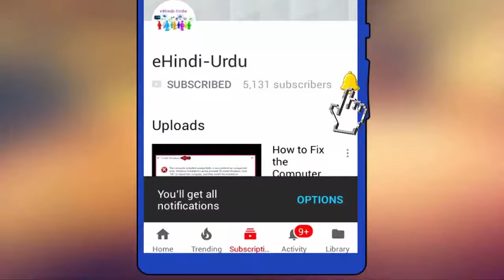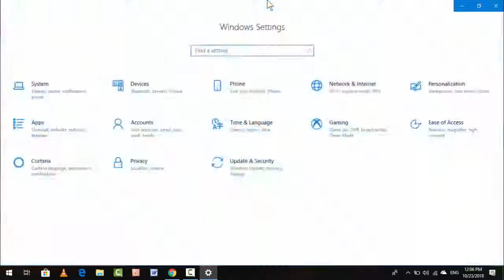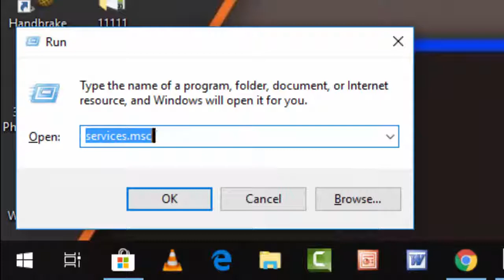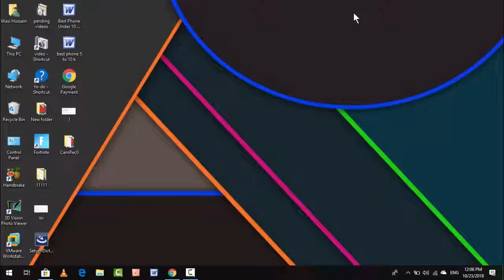How to Fix Error 0x80244018 when Installing apps from Windows Store in Windows 10